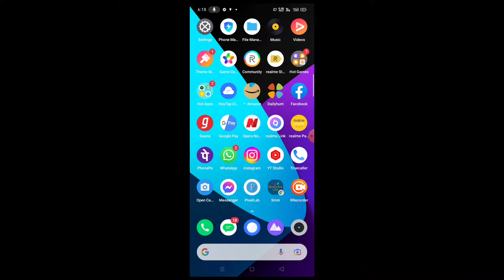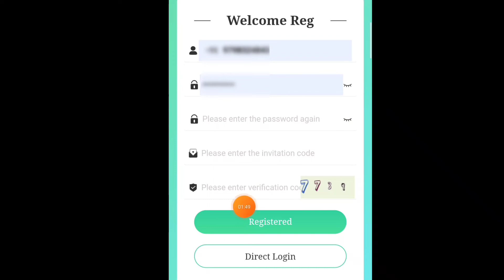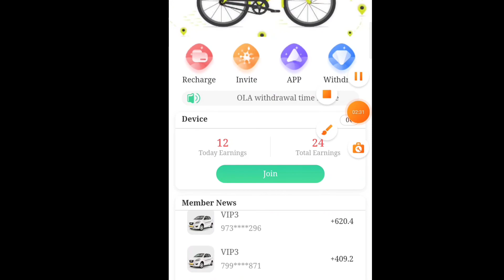New we work OLA BICYCLE Id kaise banaye/we work back/Ola bicycle earning app/Ola app se paise kamaye